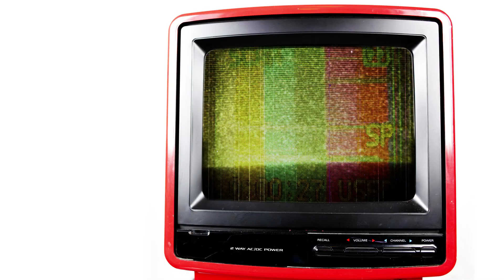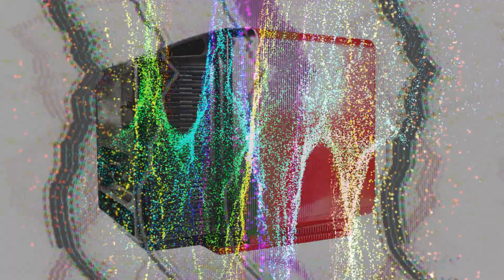Duran Duran - Bedroom Toys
"Bedroom Toys" from Duran Duran's album "Astronaut."